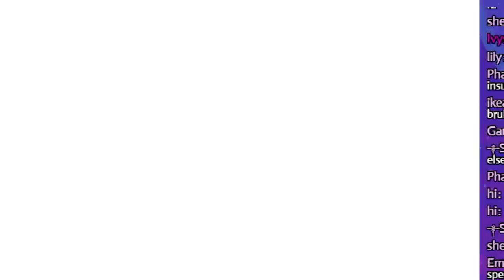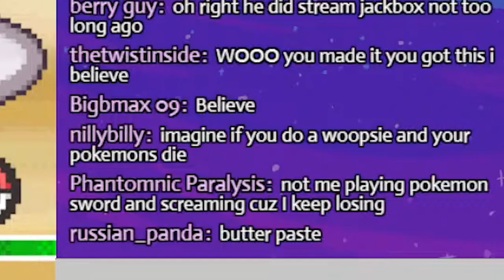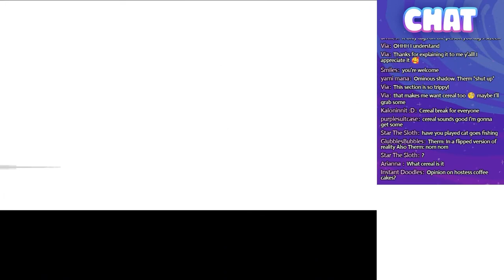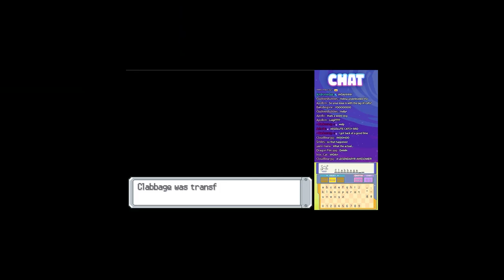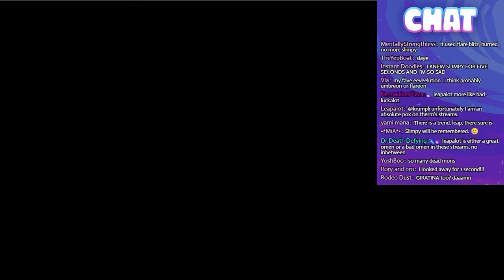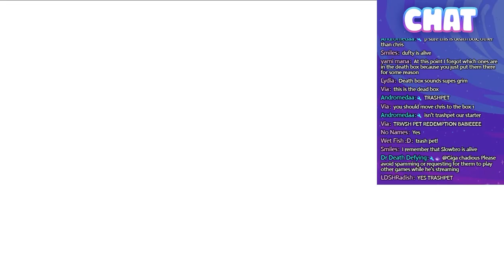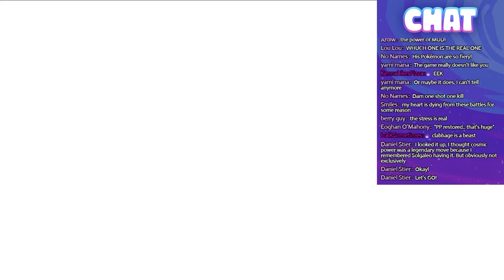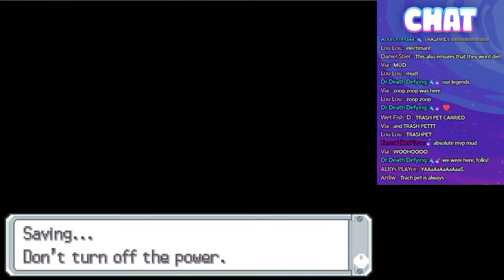My Pokemon Platinum Randomized Nuzlocke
Hey folks, welcome to my Pokemon Platinum Randomized Nuzlocke! We'll be playing through the entirety of Pokemon Platinum with Nuzlocke rules. If you aren't familiar with the Nuzlocke challenge, the main sticking point is that if any of my Pokemon faint, I can't use them ever again.

And to make it even MORE interesting, I've decided to randomize every Pokemon, item, ability, evolution, and pretty much everything else in this game! Can I overcome all odds and survive through this madness?

👕MERCH👕

SOCIALS